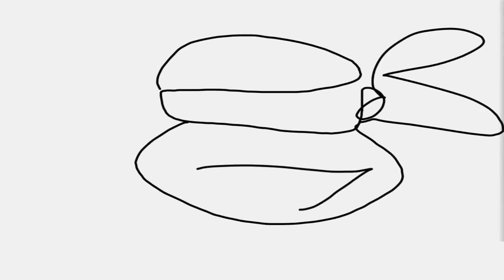Bad Boys | Teenage Mutant Ninja Turtles Legends